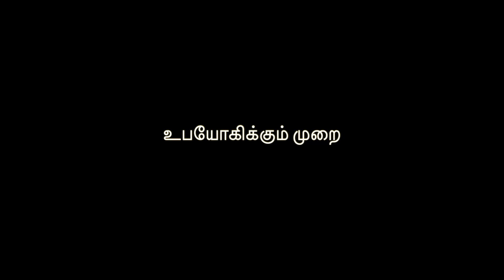முடியை அடர்த்தியாக்கும் கடலை மாவு தலை குளிக்கும் பொடி | Kadalai Maavu Hair Wash Powder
Kadalai maavu for hair wash. முடியை அடர்த்தியாக்கும் கடலை மாவு தலை குளிக்கும் பொடி.

LINKS FOR BUYING:

1. ORGANIC BESAN

2. NEEM POWDER

3. HIBISCUS POWDER

4. FENUGREEK POWDER

கடலை மாவு தலை குளிக்கும் பொடி:

இந்த பொடி செய்ய தேவையான பொருட்கள் கடலை மாவு, வெந்தய பொடி மற்றும் வேப்பிலை பொடி. இதை மூன்றையும் ஒன்றாக கலந்து ஒரு பாட்டிலில் பத்திரப்படுத்தி தேவையான போது உபயோகிக்கவும்.